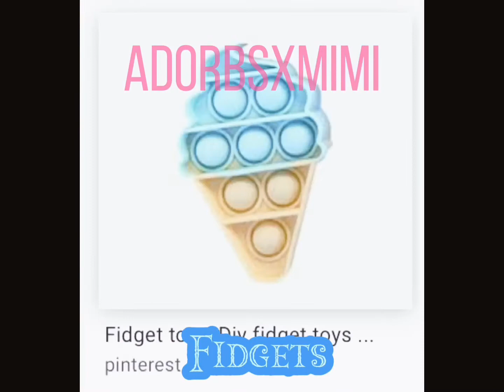Every girl has four Obsession￼s!(I just NEEDED to add one 😂)